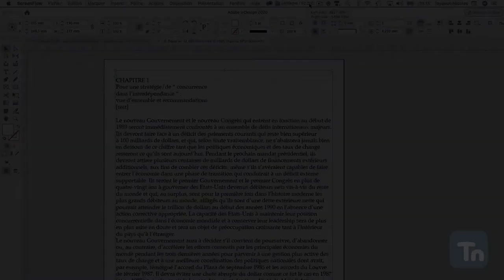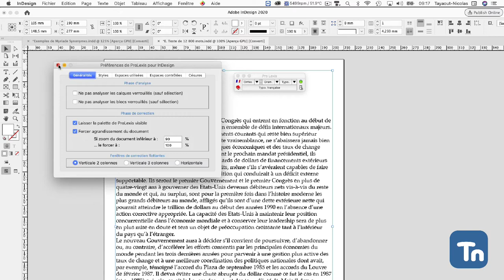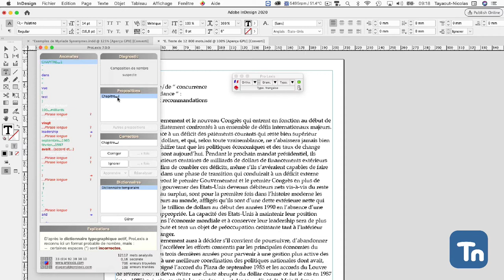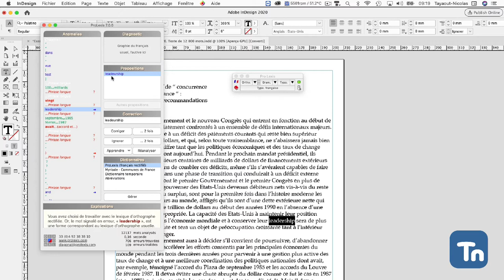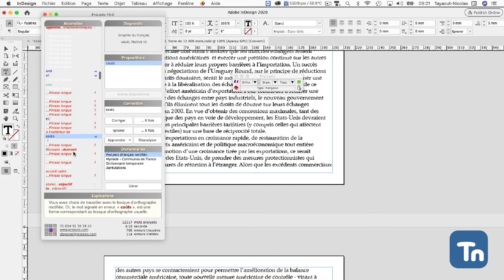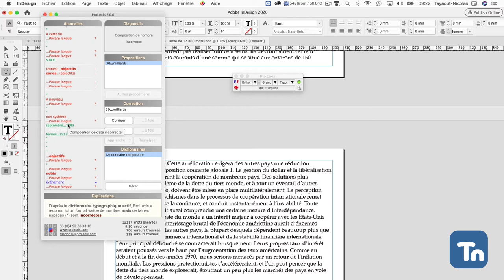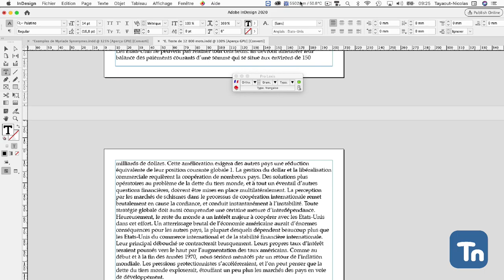Diagonal Prolexis 7.0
Ce premier podcast démontre quelques aspects et avantages du logiciels diagonal Prolexis.